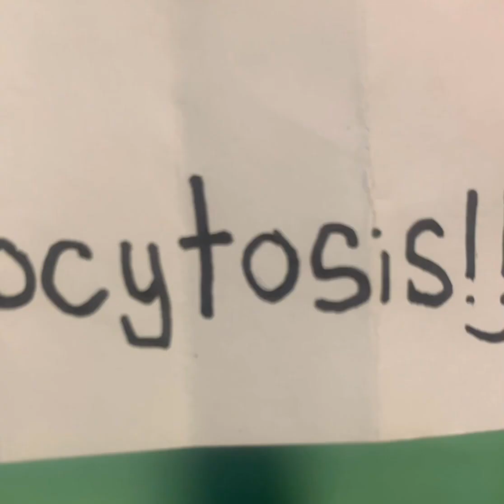Endocytosis (stop motion animation)